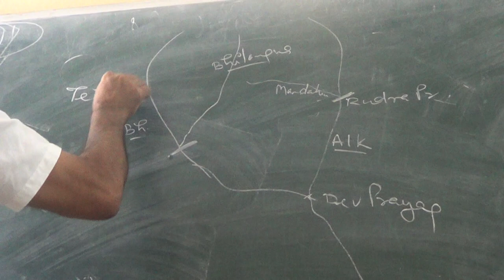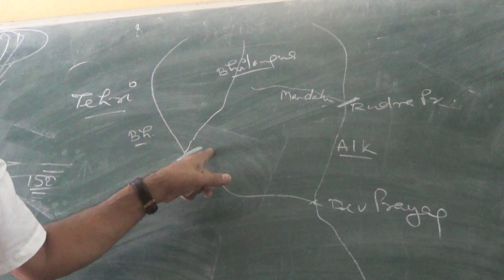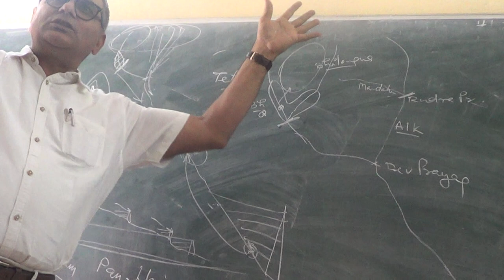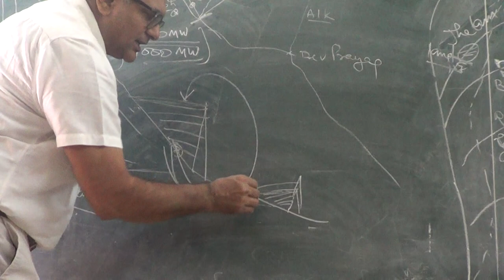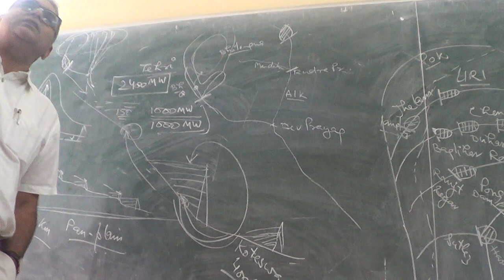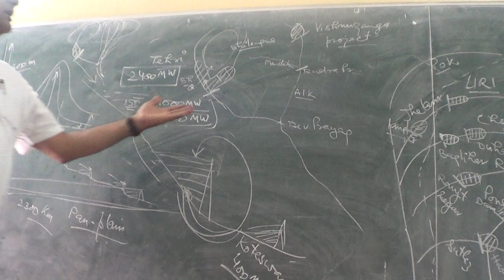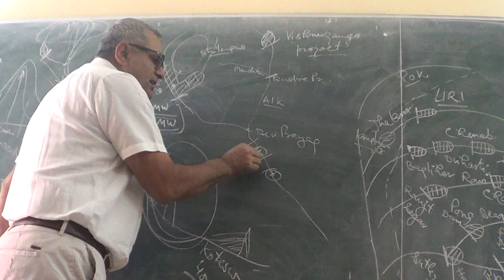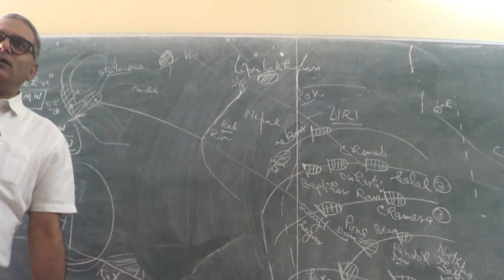Hydro Electricity in India : Part-3.